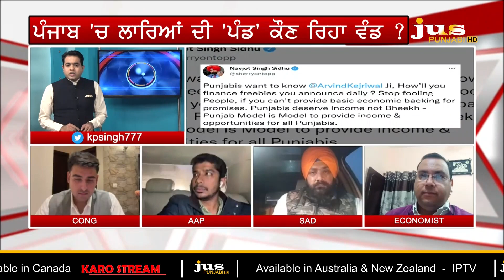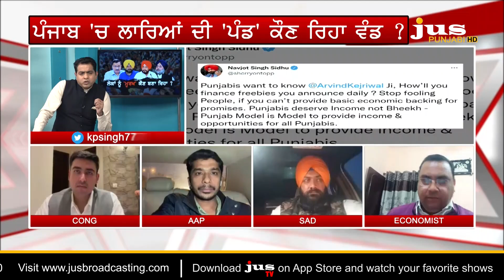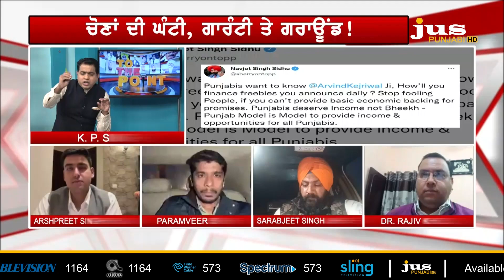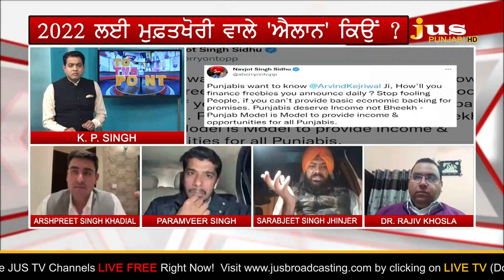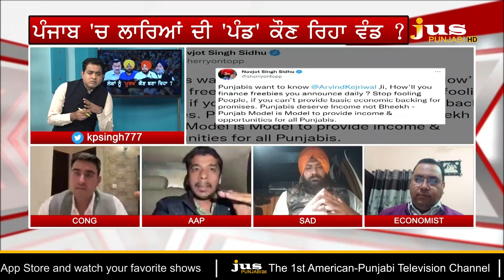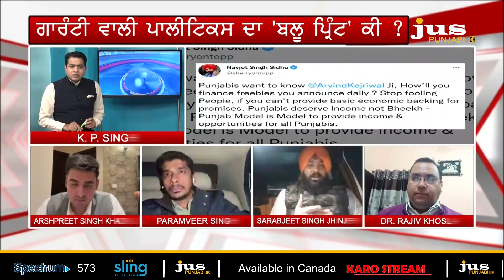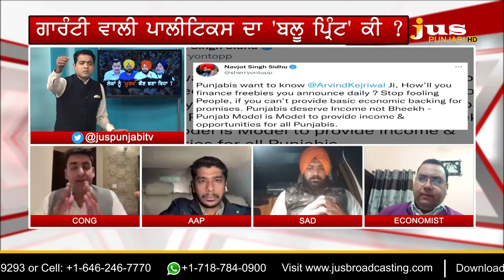Is Politics Making Fun Of Punjab For Freebies ? || TO THE POINT || KP SINGH || JUS PUNJABI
🔴 ਲੋਕਾਂ ਨੂੰ ਮੂਰਖ ਕੌਣ ਬਣਾ ਰਿਹਾ ਹੈ ? ਜਸ ਪੰਜਾਬੀ 'ਤੇ ਤਿੱਖੀ ਬਹਿਸ
🔴 1000 ਤੋਂ 2000 ਰੁਪਏ ਅਤੇ ਮੁਫ਼ਤ ਬਿਜਲੀ ਵਾਲੇ ਵਾਅਦੇ ਕਿਉਂ ?
🔴 ਮੁਫ਼ਤਖੋਰੀ ਵਾਲੀ ਸਿਆਸੀ ਗਾਰੰਟੀ ਪੰਜਾਬ ਨੂੰ ਕਿਧਰ ਲੈ ਕੇ ਜਾਵੇਗੀ ?
🔴 2022 ਦੇ ਸਿਆਸੀ ਦੰਗਲ 'ਚ ਲਾਰਿਆਂ ਦੀ ਪੰਡ ਕੌਣ ਵੰਡ ਰਿਹਾ ਹੈ ?
🔴 ਪੰਜਾਬੀਆਂ ਨੂੰ ਜਗਾਉਣ ਵਾਲਾ ਮੁੱਦਾ...ਜੇ ਮੁਫ਼ਤ ਪਸੰਦ ਹੈ ਤਾਂ ਨਾ ਦੇਖਿਓ !